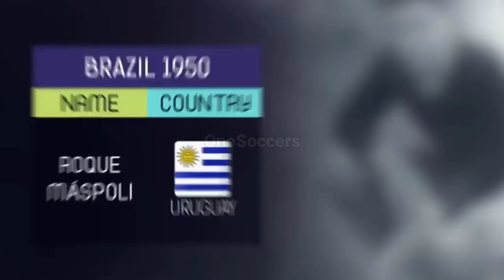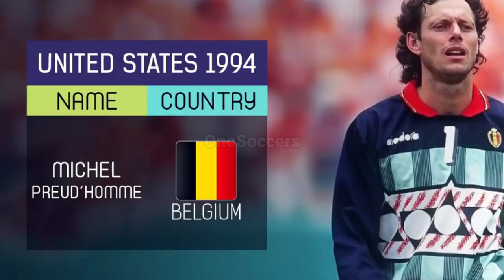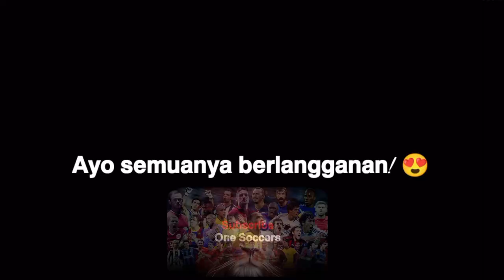Kiper Terbaik Dunia